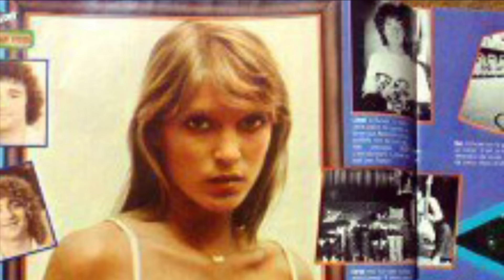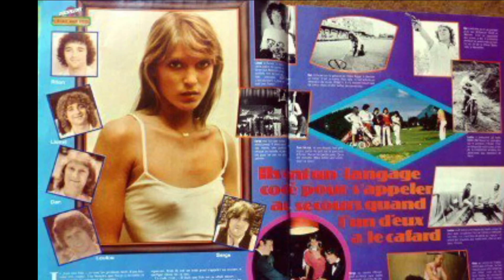La Triste Fin De Joelle - Du Groupe Il Était Une Fois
Joëlle Mogensen, née le 3 février 1953 à Long Island dans l'État de New York et morte le 15 mai 1982 à Paris 19ᵉ, est une chanteuse française, membre du groupe  français Il était une fois, dont elle est la « locomotive » jusqu'en 1979 avec leur tube "j'ai encore rêvé d'elle", où elle entame une carrière solo avec son tube "tu sonnes".
Beaucoup s’interrogent encore aujourdhui sur les causes de sa mort.